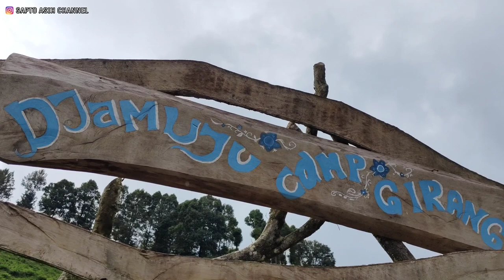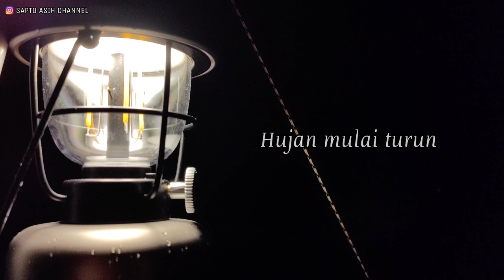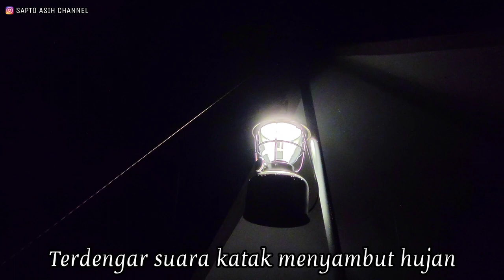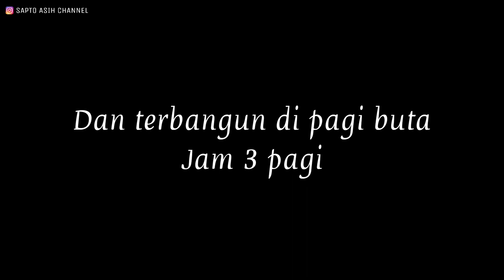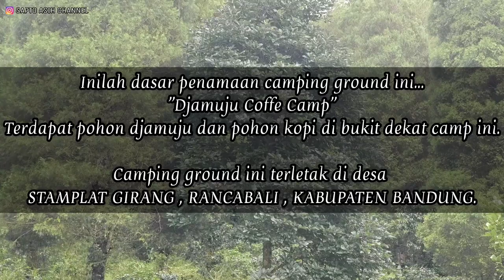Djamuju Coffe Camp || Kampung Stamplat Girang Ciwidey Bandung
Hallo temen2 Sapto Asih Channel